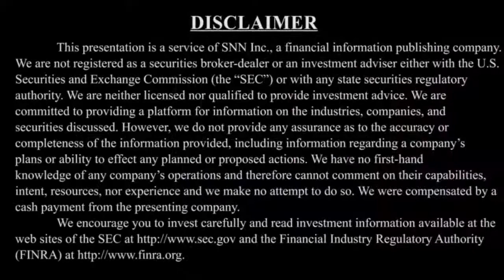SNN Interview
Redishred Capital Corp. is the owner of the PROSHRED® trademarks and intellectual property in the United States and Internationally. PROSHRED® is a pioneer in the mobile document destruction and recycling industry and has the ISO 9001:2015 certification.

It's PROSHRED®'s vision to be the ‘system of choice' and provide shredding and recycling services on a global basis. Redishred Capital Corp. grants PROSHRED® franchise businesses in the United States and by way of license arrangement in the Middle East. Redishred Capital Corp. also operates fourteen corporate shredding businesses directly. The Company's plan is to grow its business by way of both franchising and the acquisition and operation of document destruction businesses that generate stable and recurring cash flow through a scheduled client base, continuous paper recycling and concurrent unscheduled shredding service.

Copyright: SNN Incorporated. No infringement intended.